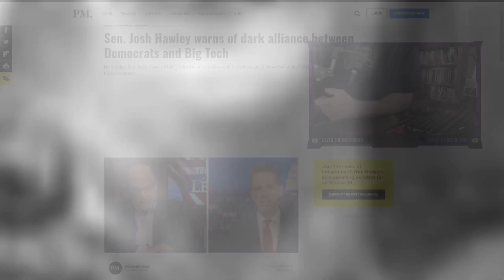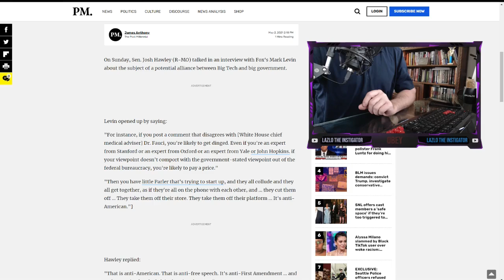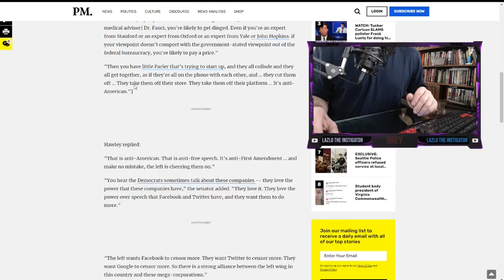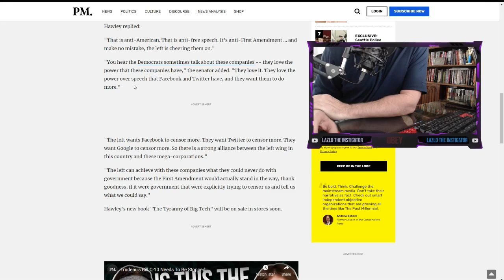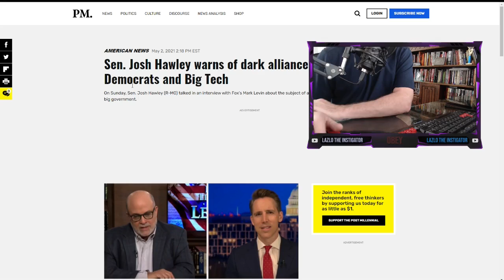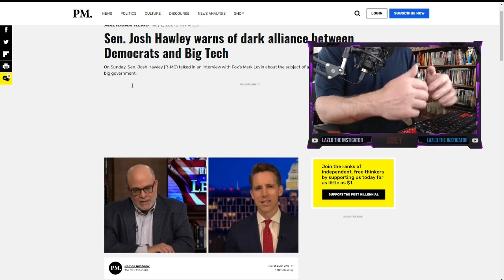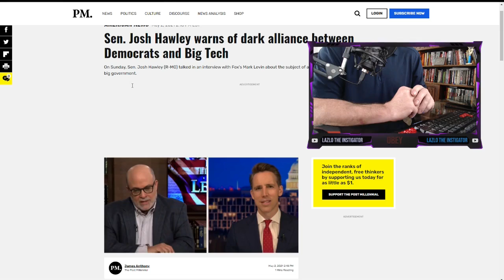Big Tech and Big Government and Their DARK ALLIANCE Against Free Speech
Big tech and big government are the enemy of a free society.